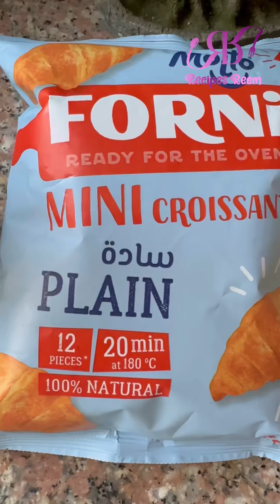Molto forni croissant and puff pastry 🥐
الاختراع ده من مولتو رهيب و لذيذ اوي
هندهن الكرواسون بزبدة
و الباف باستري ببيضة و فلفل اسود
ندخله الفرن ٢٠ دقيقة او اير فراير ١٣ دقيقة
هتدوقو احلي و اسرع مخبوزات من مولتو
جربت بالجبنة الرومي و الجبنة الفيتا و الزيتون كلهم حلوين اوي